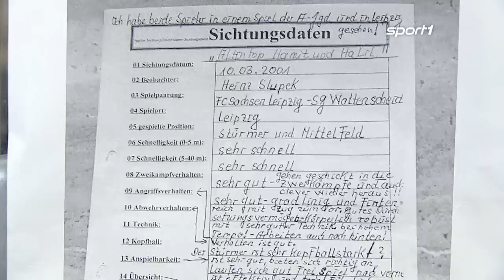Der geheime Scouting-Zettel von Hamit Altintop | SPORT1 - CHECK24 DOPPELPASS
Im CHECK24 Doppelpass überrascht Moderator Thomas Helmer Ex-Bayern-Star Hamit Altintop mit dessen Scouting-Zettel aus der A-Jugend.